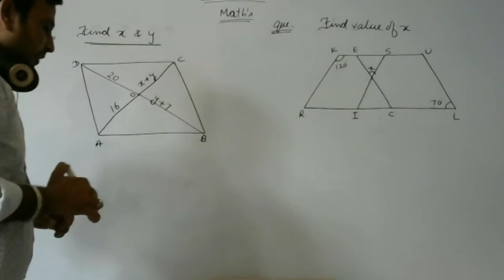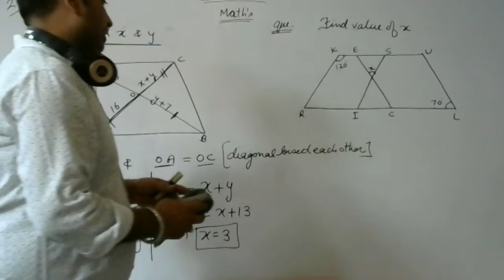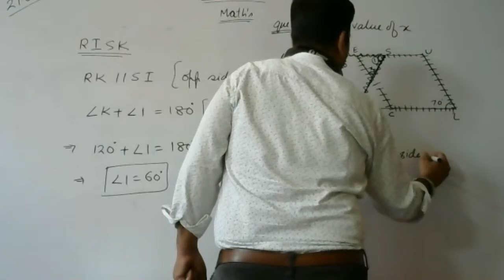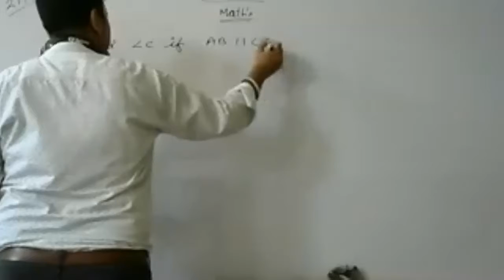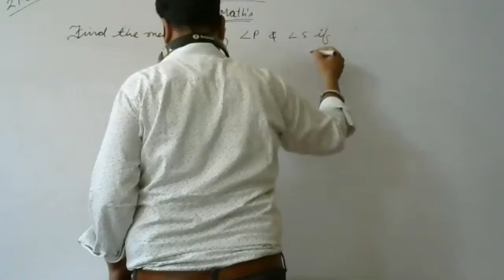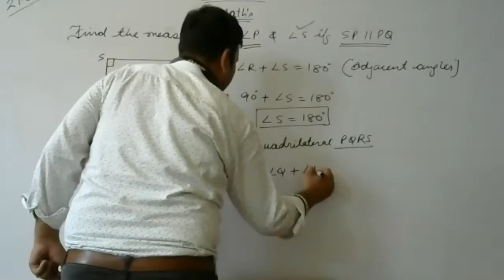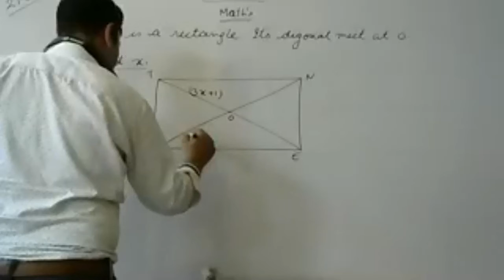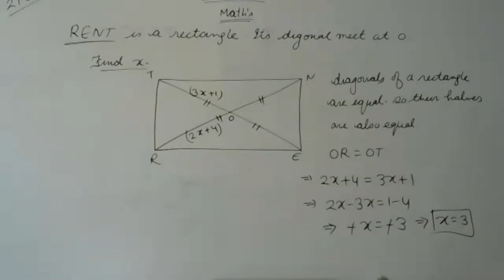Book Exercise on Understanding Quadrilateral - Part - 2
Class - VIII - Mathematics - Online Class 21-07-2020 by Mukesh Sir (LPS)